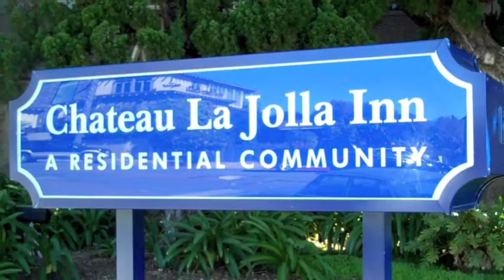Executive Chef Mario Medina - Chateau La Jolla Inn